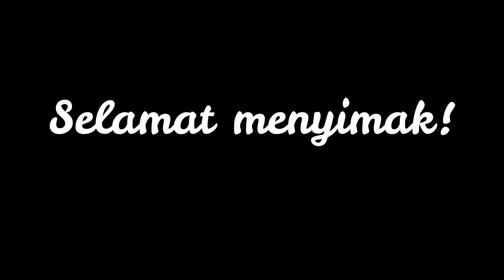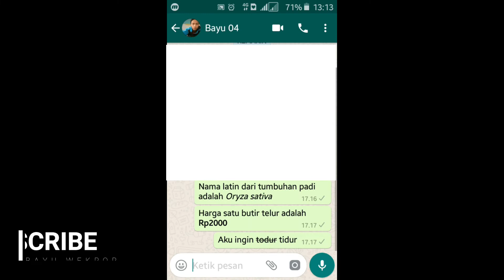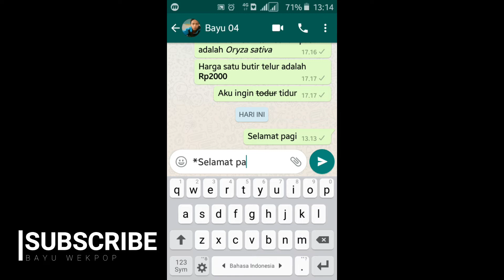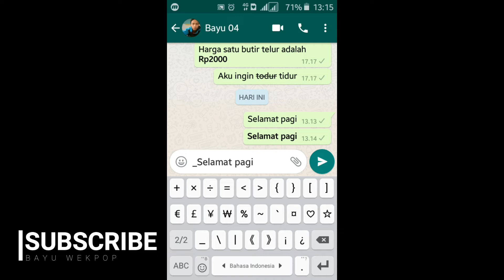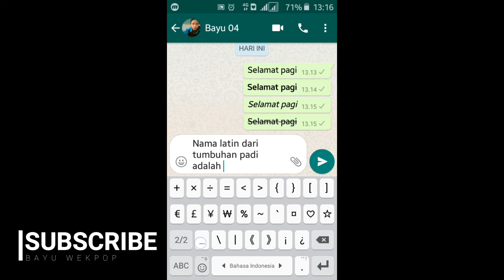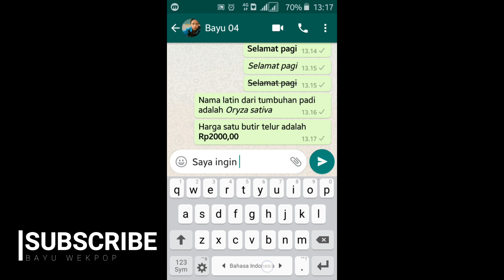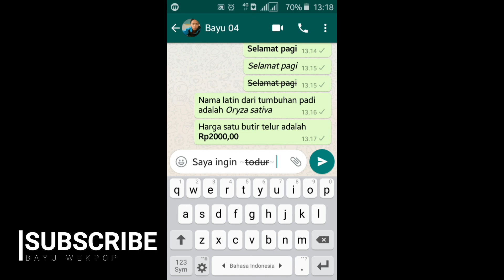TRIK WHATSAPP Membuat Tulisan TEBAL, MIRING dan TERCORET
Tutorial Android
Trik WA terbaru 2019

Membuat tulisan dengan gaya tebal (bold), miring (italyc) dan tercoret.